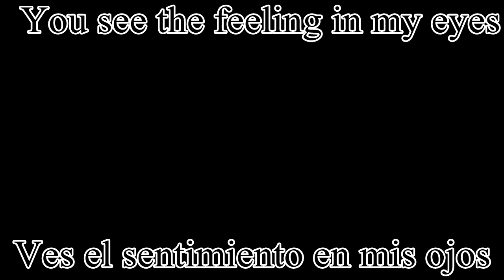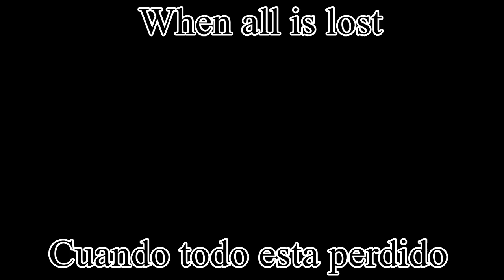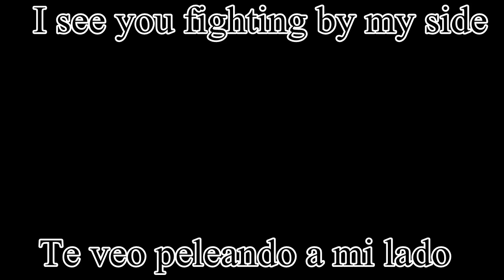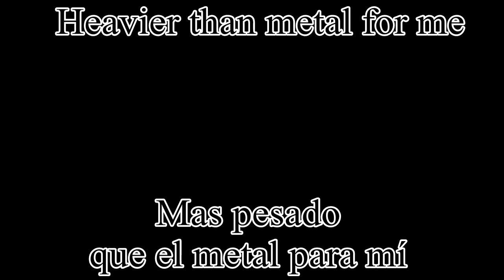Skull Fist Heavier Than Metal Lírica Inglés Español